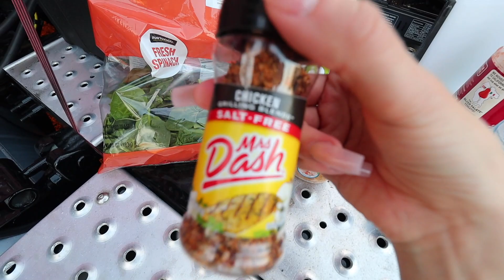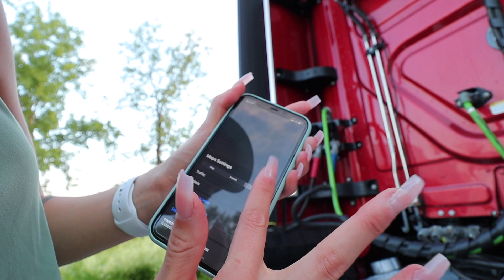Trucking Meal Prep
Tell us what you cook in your trucking in the comments below! We meal prep every weekend, and use 1 meal per day to get more nutrients. So far its made a huge difference in our health!

Dawn Dish Wipes

Apple watches we got!!

Truckers Path (The #1 APP for truckers)

Our Carrier:
Silver Trucking LLC
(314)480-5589